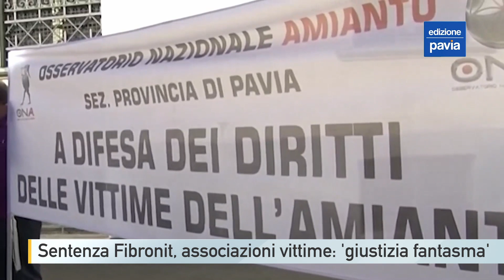Sentenze Fibronit, le associazioni delle vittime dell'amianto: 'giustizia fantasma'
A cosa è servito? A cosa sono serviti tutti questi anni di battaglie legali, speranze e dolore, nell’osservare che il killer silenzioso, l’amianto, continua ad uccidere se poi, nessuno è colpevole? Così, amaramente, il presidente di Avani, associazione delle vittime dell’amianto, Silvio Mingrino, in prima linea anche nella battaglia legale per veder riconosciuti i diritti dei famigliari dei morti, commenta la fine del processo Fibronit. Nelle motivazioni della sentenza pronunciata lo scorso 18 luglio ma depositate solo lunedì infatti, i giudici della Corte d’Appello di Milano hanno assolto gli ultimi due imputati, l’ex direttore dello stabilimento Lorenzo Mo e l’ex amministratore delegato Michele Cardinale, entrambi attivi a cavallo tra gli anni ’70 e ’80, perché “il fatto non sussiste” in quanto è impossibile, hanno spiegato i super-periti interpellati, risalire con certezza al momento di innesco di una malattia che si manifesta con una latenza di 20, 30 o addirittura 40 anni dall’esposizione fatale.
E proprio la questione dei tempi di prescrizione dei reati, in un casi come questo in cui la latenza della malattia è cosi lunga, diventa fondamentale. Per questo Avani torna a chiedere una revisione della legge ad hoc per situazioni simili.